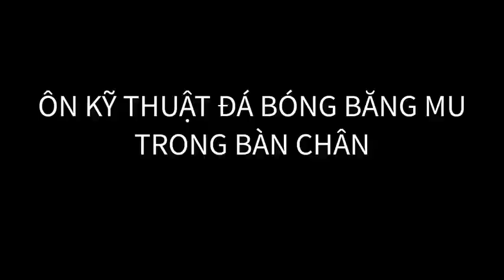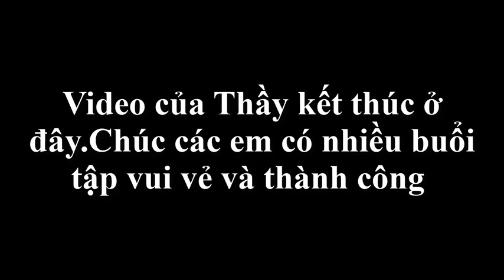THỂ DỤC 12- KỸ THUẬT ĐÁ BÓNG BẰNG MU TRONG BÀN CHÂN, DỪNG BÓNG BẰNG ĐÙI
GIÁO VIÊN: NHÓM GV THỂ DỤC
TRƯỜNG THPT KHOÁI CHÂU